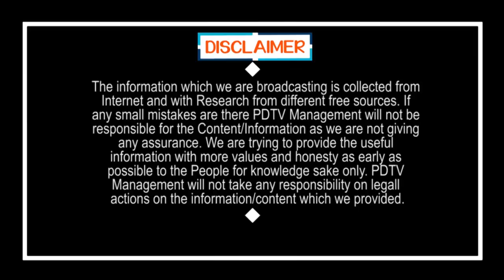Lock Down Continue till April 30 ! | ఏప్రిల్ 30 వరకూ లాక్ డౌన్..! ఇదే సాక్ష్యం | PDTV News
ఏప్రిల్ 30 వరకూ లాక్ డౌన్..! ఇదే సాక్ష్యం | Lock Down Continue till April 30 ! | PDTV News